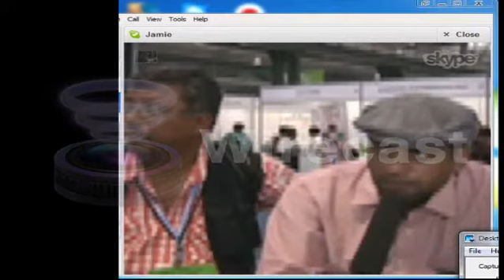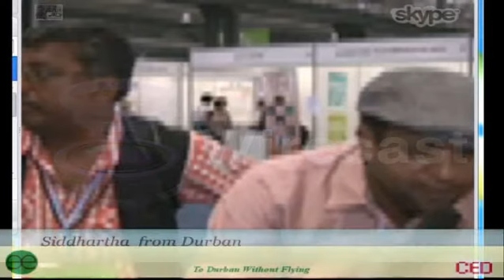Siddhartha and Willy DCosta on technology transfer, energy etc.., COP17, 5 Dec, 2011